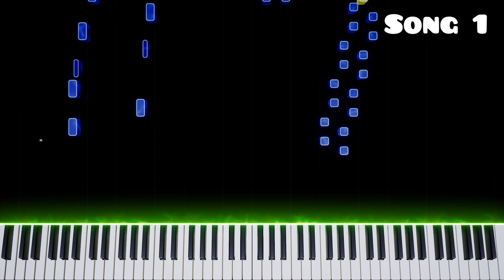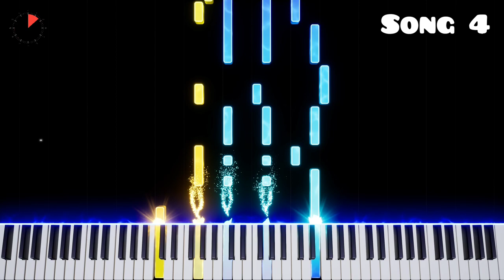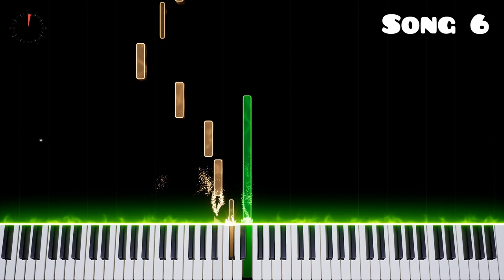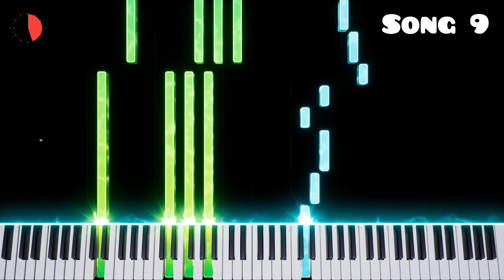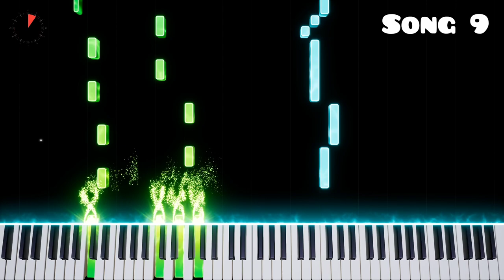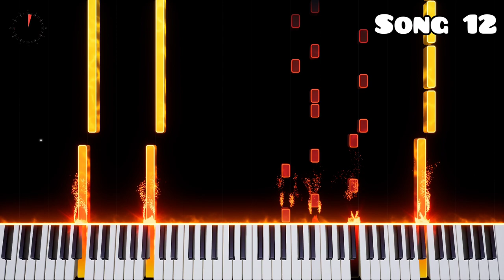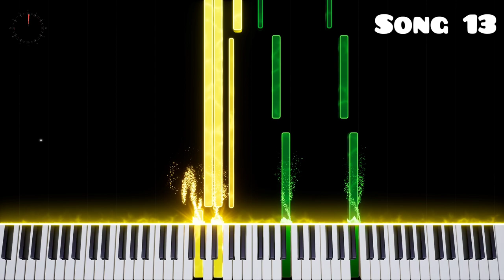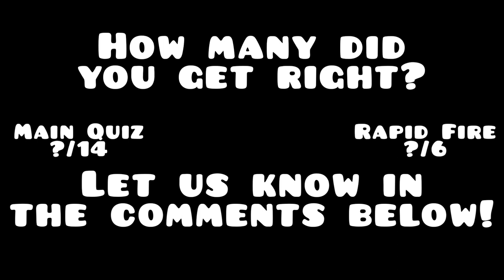Video Game QUIZ! - Piano Edition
Test your knowledge with these Video Game OST songs' piano arrangements! How many can you guess correctly before the timer runs out? Let us know how well you did!

Created by Tstyle715 & Crystal Pokeball!

Skip to Songs!
Song 1 - 0:00
Song 2 - 0:32
Song 3 - 1:02
Song 4 - 1:32
Song 5 - 2:07
Song 6 - 2:41
Song 7 - 3:36
Song 8 - 4:10
Song 9 - 4:41
Song 10 - 5:16
Song 11 - 5:49
Song 12 - 6:15
Song 13 - 6:48
Song 14 - 7:20

Rapid Fire 1 - 7:55
Rapid Fire 2 - 8:04
Rapid Fire 3 - 8:18
Rapid Fire 4 - 8:32
Rapid Fire 5 - 8:44
Rapid Fire ??? - 8:57

Video created with Embers

What should we do next? Leave us suggestions in the comments below!